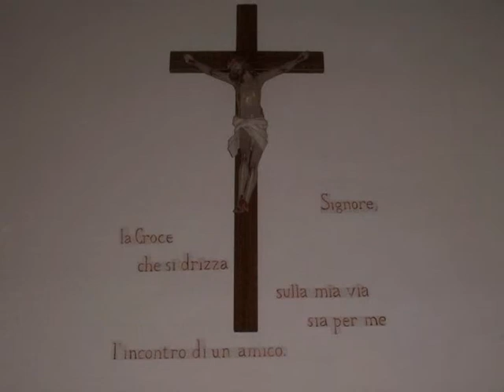Le figlie di Madre Crocifissa Curcio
Cento anni di presenza a Modica della beata Maria Crocifissa, la cui missione è sempre viva grazie alle nostre suore carmelitane.